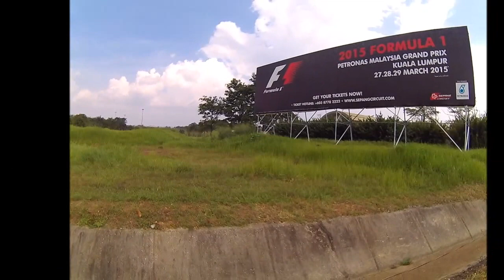GCK Komplot - Haruan Sepang F1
Kejadian Berlaku di Kawasan berdekatan Sepang F1

Pelakon : Yajirul & Adiebol

Terima Kasih kerana menyokong Kami..